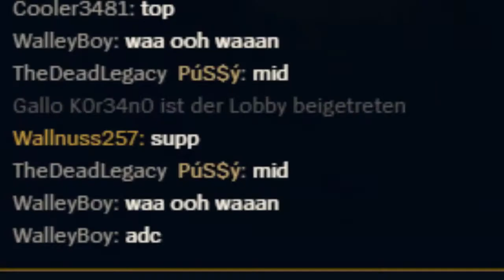Wan-On-Wan | League of Legends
Nach zwei sehr Tilt-intensiven Spielen waren sowohl Courage als auch Verstand gebrochen. Doch in solchen Momenten ergreift etwas Besitz von einem... etwas, was Tilt übertrumpft.
Das ist die Reise von drei jungen Buben, welche im Tilt versinken und sich dann neu entdecken.